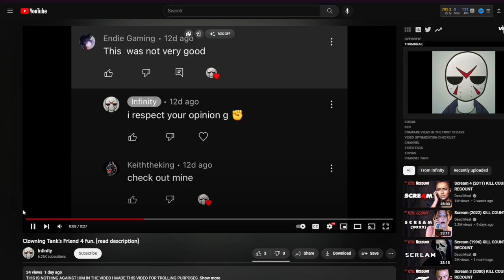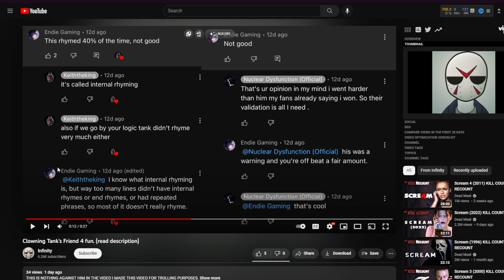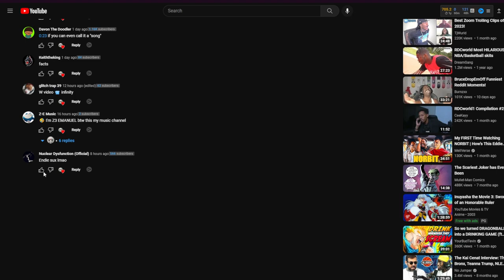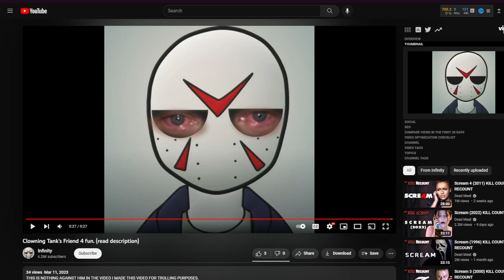My Response To Infinity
💜SOCIALS💜:
💜MUSIC💜:
💜WHAT I USE💜:
I make all videos/songs using these apps:
Alight Motion
Cap Cut
GarageBand
💜CURRENT INTRO BY💜:
Anonymous
💜Stay awesome gamers!💜